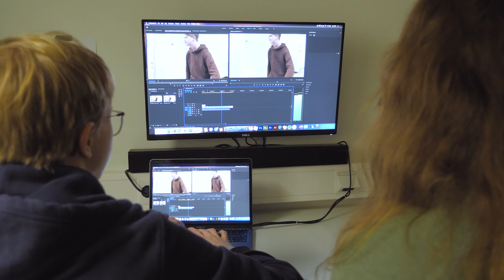Estetiska programmet - Media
På estetiska programmet övar du upp förmågor som kreativitet, initiativtagande, ansvarstagande och samarbete. Förmågor som tillsammans med kunskap inom till exempel kulturvetenskap, historia, språk, teknikutveckling och kommunikation har ett högt värde på arbetsmarknaden.